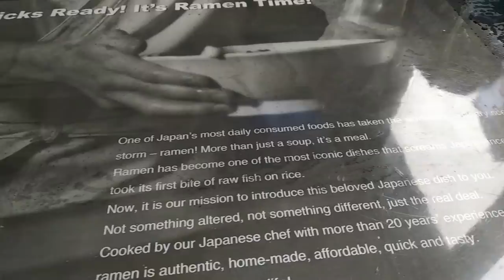REGALONG IBON MULA KAY MISIS! SANA ALL SUPORTADO😂•GANDANG IBON KAHIT MABABANG KLASE